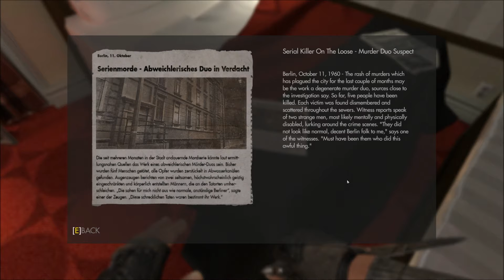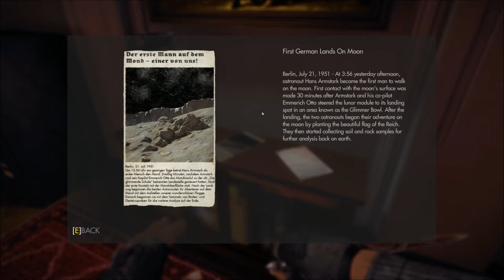Wolfenstein: The New Order - Episode 9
Back to the usual length! I'm trying to shoot for between 18-22 min average on these videos. Let me know if you like that format or if you'd prefer longer or shorter. Enjoy!